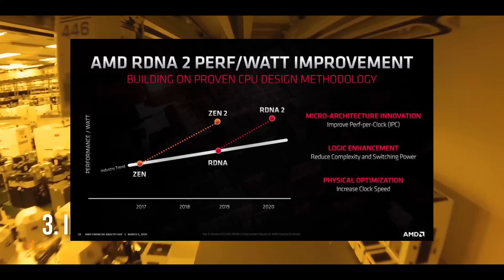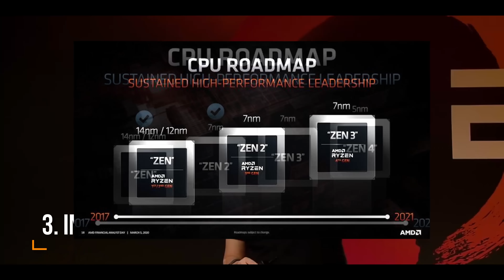PC Noticias 44: Juegos Gratis! Nuevas GPUS AMD con Ray Tracing, Intel en problemas y más!